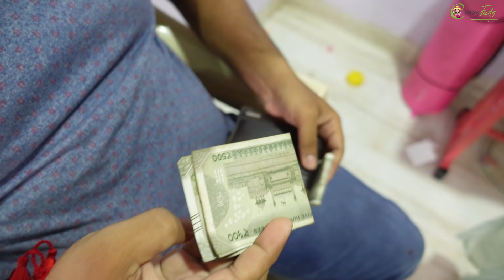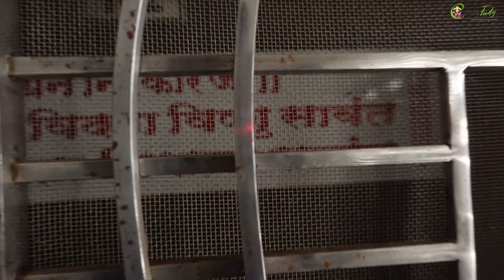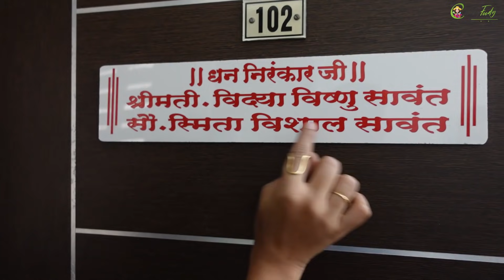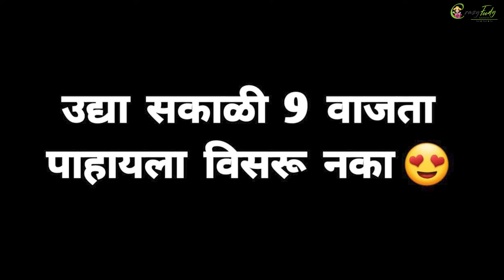रंजिताचे रक्षाबंधन 2021 ❤️ Raksha bandhan 2021 Vlog by Crazy Foody Ranjita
My Cameras:
1. Sony ZV1 Camera
2. Canon 200d
3. GoPro HERO9 Black Holiday Bundle
4. DJI Pocket 2 - Handheld 3-Axis Gimbal Stabilizer

My Mic :
1. Rode VMGO Video Mic GO
2.Rode Wireless Go
3. Wired Mic
4. Wireless Mic

Maharashtra 401501